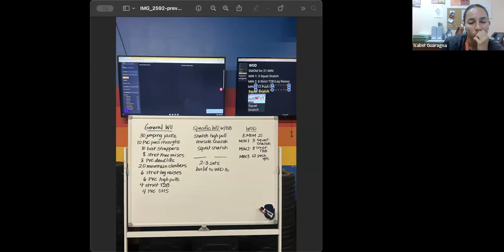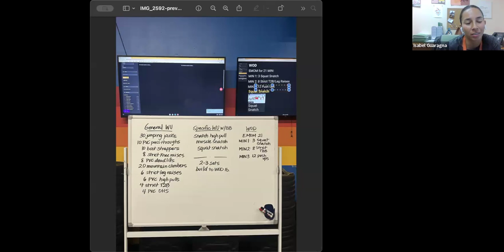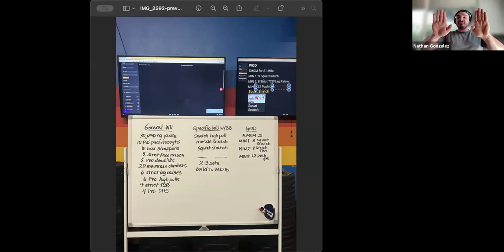The Gangs talks whiteboard briefs and looks at some CrossFit lesson plans